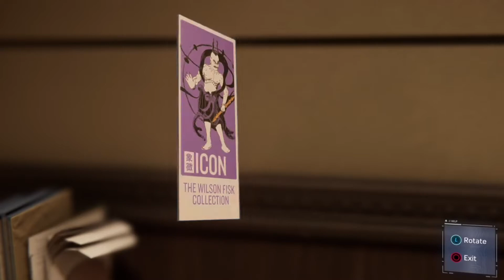SPIDER-MAN PS4 Gameplay Walkthrough - Part 3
Welcome to Spider-Man PS4 Gameplay Walkthrough - Part 3! This series will include Spider-Man PS4 Full Story Gameplay from beginning to end. Along with all story missions, characters, upgrades and more!